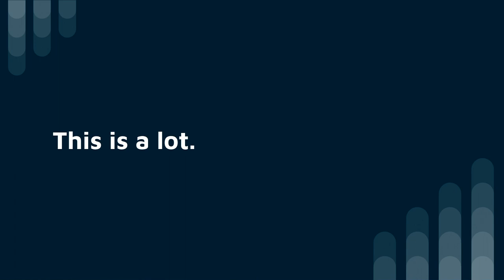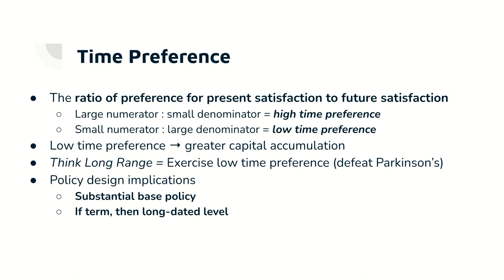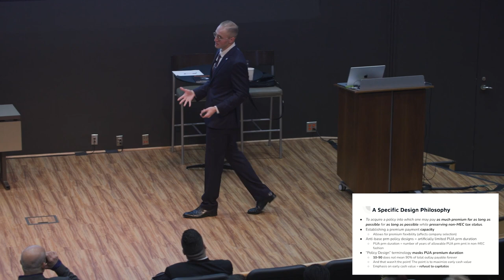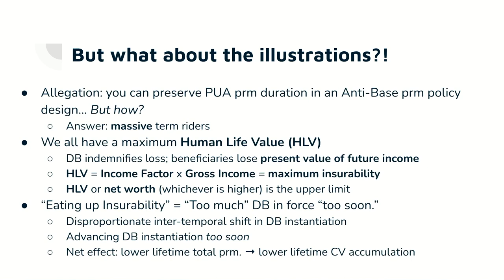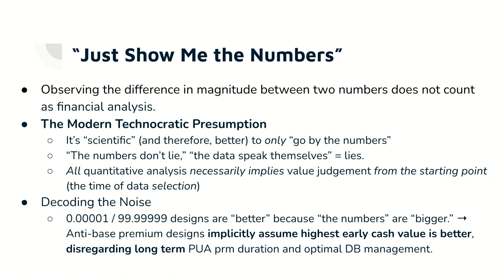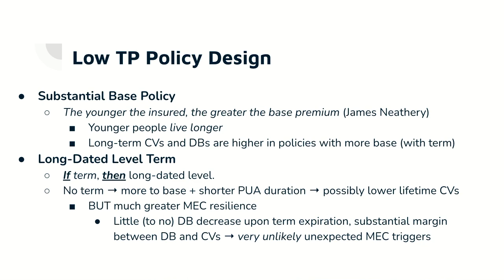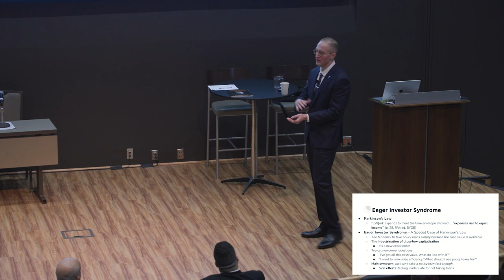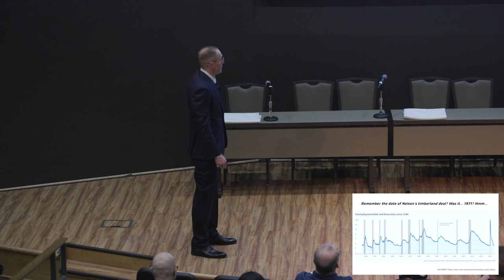IBC-Style Policy Design and Use: An Economic Perspective | 2023 NNI Think Tank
Delivered at the 2023 Nelson Nash Institute (NNI) Think Tank in Birmingham, AL on February 22.

If you find this presentation helpful, you'll probably like my seven-part lecture series Whole Life Insurance Mechanics available

This is my third presentation at the annual NNI Think Tank.

I've written a lot on my Medium blog about various aspects of the Infinite Banking Concept.

If you'd like to get in touch, please fill out the form at the bottom of my